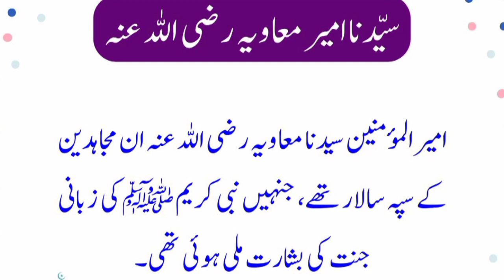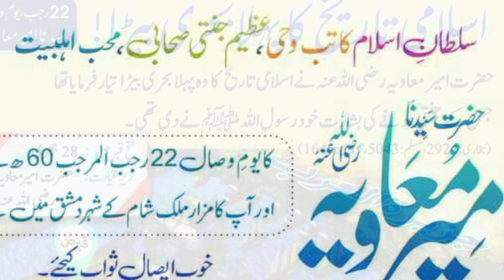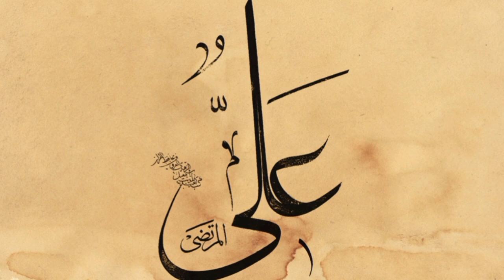خوارج ایک دہشت گرد اور انتشاری سوچ والا گروہ ۔خوارج نے عظیم صحابہ کرام اور تابعین کو شہید کیا ہے۔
Khawarij was a part of Hazrat Ali force.They opposed Hazrat Ali and separated from him.Hazrat Ali tried to bring them on the right path and to an extent succeeded in his struggle.A number of it was then too opposing him.It was a terrorist group.it killed many innocent muslims.it fought against Hazrat Ali.Three of it's members decided to kill three great Muslims of the time.those great Muslims were Hazrat Amir Moawiya, Hazrat Umro bin Al Aas and Hazrat Ali.Hazrat Amir Moawiya was injured and he didn't die.Hazrat Umro bin Al Aas was luckily saved and an other Muslim was martyred and Hazrat Ali was martyred.

Hazrat Ali|
Hazrat Ali awr khawarij|
Khawarij kon thay|
Hazrat Ali ko kis nay shaheed kia|
Tareekh Islam|
Islamic History|

Hazrat Ali
Islamic History
Islami Waqiat
Hazrat Amir Moawiya
Hazrat Umro bin Al Aas
Islamic caliphate
4th caliph of Islam
Abd ur Rehman bin muljim
Ummayad dynasty